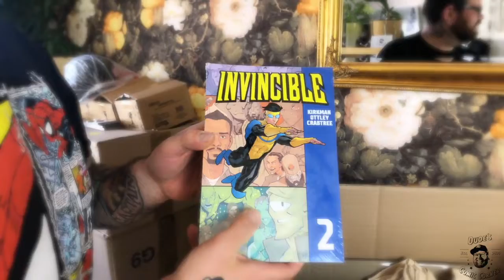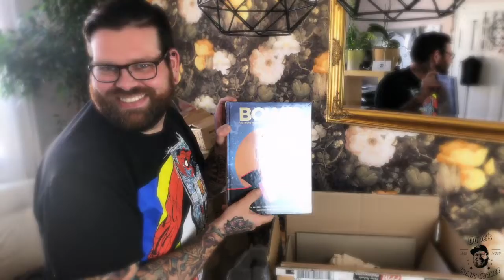Teaser der Splitter und Cross Cult Lieferung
Hier zeigen wir euch ein paar Sachen unserer aktuellen Lieferung der Verlage Splitter und Cross Cult.
Unter anderem sind da Titel dabei wie Bowie, Berserker Unbound, Invincible #2, aber auch Kafkas Verwandlung als Comic aufgemacht vom Knesebeck Verlag.
Und das war noch längst nicht alles. Die komplette Auswahl der Titel könnt ihr finden.